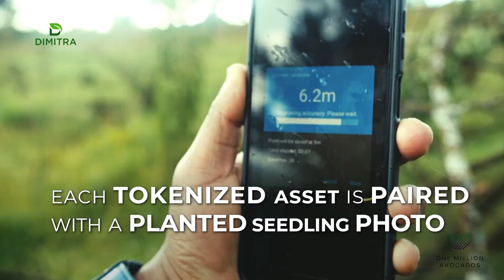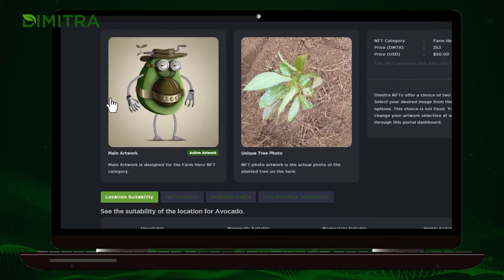Dimitra RWA: Tokenization of Agriculture Assets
Let me introduce you all to Dimitra's innovative approach to tokenizing real-world assets into RWA NFTs.

RWA NFTs (i.e. Real World Asset Non-Fungible Tokens) are about to transform the agricultural landscape.

And Dimitra is bringing it to Crypto investors and smallholder farmers worldwide.

A chronic problem facing many smallholder farmers is the lack of financing support to afford the costs required to up their game.

Often, the farmer is locked in a never-ending struggle to make ends meet, stuck in a perpetual loop of cultivating lower-value crops.

Dimitra launched RWA NFTs on the Polygon Blockchain to help make this transition possible.

By digitizing agricultural assets, Dimitra not only supports small farms, but also offers a transparent and effective way to reward crypto investors, and to monitor the success of these RWA investments.

Initially we are focusing on Kenya and Brazil. Soon we will go global.

Dimitra is working with “One Million Avocados” in Kenya to plant and tokenize 10,000 avocado trees, aiming to reach One Million Trees.

By tokenizing avocado trees, farmers gain vital financing and digital tools that help them improve their production quality and yields, ultimately resulting in more income for the farmers!

This enables farmers to improve soil and food quality with tools they otherwise could not afford, such as drones, satellite images, and AI-generated agronomic reports.

Each tokenized asset is paired with a planted seedling photo, and customized satellite and productivity reports!

This forms the basis for the revenue-sharing arrangements between a farmer and the NFT owner.

In addition to being an owner of a digitized RWA, the program rewards crypto investors for supporting family farms around the world.

With each NFT purchase, we provide the farmer with a tree seedling to plant, along with satellite image analytics and agricultural supplies such as soil sensors and fertilizers to ensure the success of each Avocado tree investment.

This venture begins a series of NFT programs where $DMTR is used as a Utility Token for agricultural financing and revenue sharing.

Dimitra burns a portion of $DMTR tokens received from these transactions to foster an on-going deflationary strategy for the $DMTR token, providing investors with more incentives over the long term.

With billions invested in agriculture annually, Dimitra's platform represents a novel approach to high-impact investing via real world asset NFTs.

To sum up, Dimitra's RWA program represents a groundbreaking approach to supporting smallholder farmers, leveraging blockchain technology, and AI, for sustained agricultural practices and financial empowerment.

Join us in backing this transformative project, contributing to a brighter future for farmers worldwide.

dimitra.io